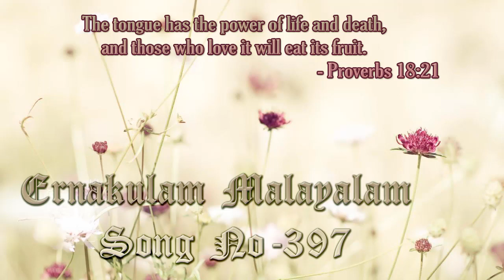TPM Ernakulam Songs No. 397 Paradesiyay